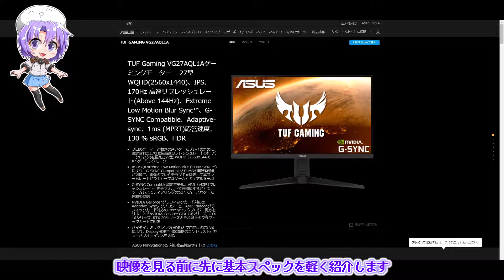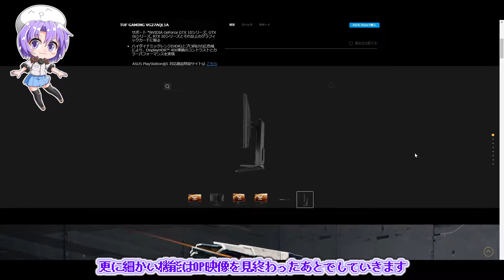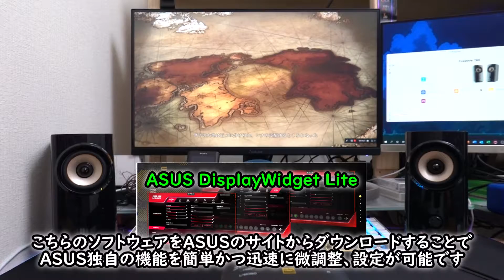【PS5おすすめ ゲーミングモニター】ASUS TUF Gaming VG27AQL1A 「テイルズオブアライズの映像で比較検証」(^q^)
初めてゲーミングモニターを購入しました♫
ゲームをプレイしながら今まで使用していたモニターとの
映像の比較・検証をしていきます。

◆今回購入したゲーミングモニター
【ASUS TUF Gaming VG27AQL1A】

【バンダイナムコ テイルズオブアライズ】

◆機材
【レンズ１】
【レンズ２】
【オーディオインターフェース１】
【オーディオインターフェース２】
【オーディオインターフェース３】
【マイク１】
【マイク２】
【ジンバル１】
【ジンバル２】
【ビデオキャプチャー】

◆音楽素材
【Amazon Music Unlimited 】ハイレゾ音源を無料体験
【Audiostock】ハイレゾ音源アリ
●定額制スタンダードプラン： (音源は永久使用可能)
●定額制動画配信者プラン： (契約中音源使い放題)

0:00-OP(この動画の説明)
0:24-モニターのスペック紹介
1:14-映像比較
3:47-モニターの機能紹介
6:25-ED(テイルズオブアライズ軽く紹介)

※アマゾンのリンクはアマゾンアソシエイトリンクを使用